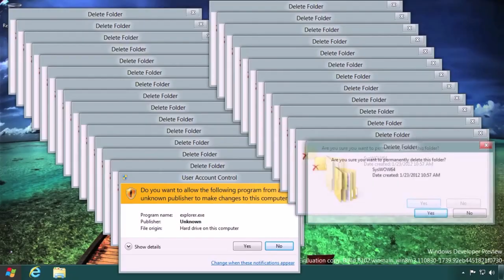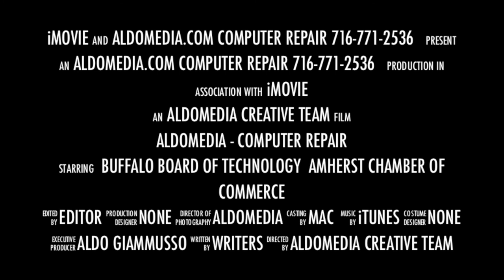Computer Repair Buffalo NY - AldoMedia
AldoMedia is a computer repair company in Buffalo, NY.  They do PC repair in Buffalo NY and also Mac repair in Buffalo, NY out of their Williamsville, NY office.